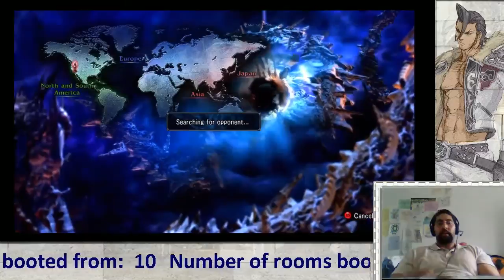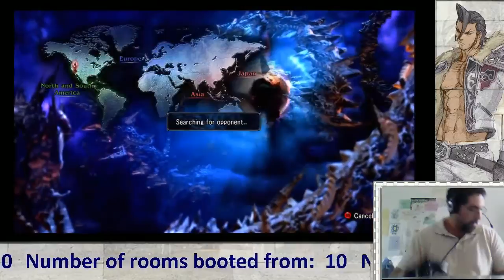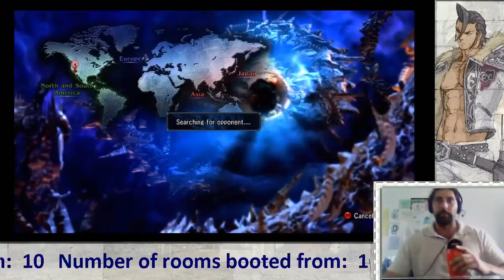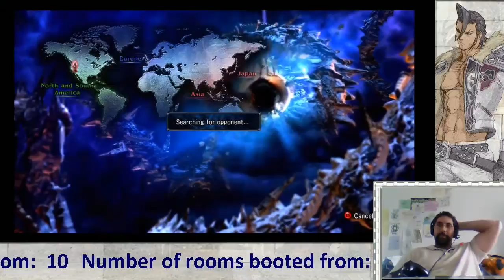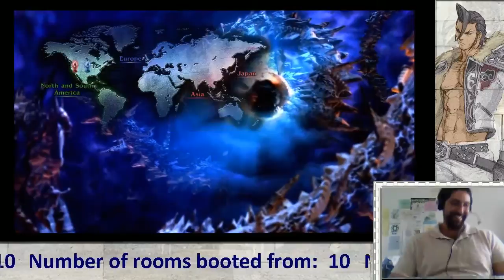Readings of the Bloops! - 6 / 11